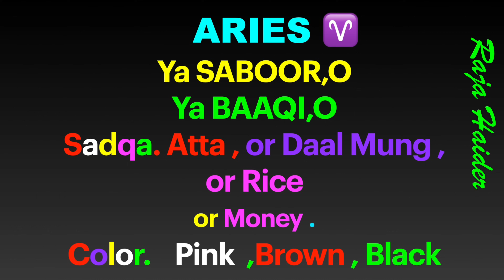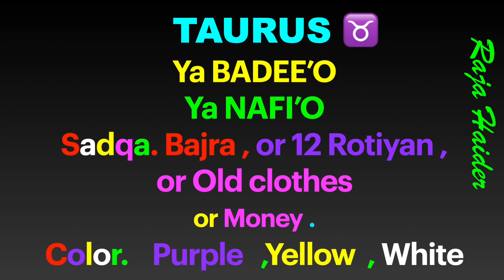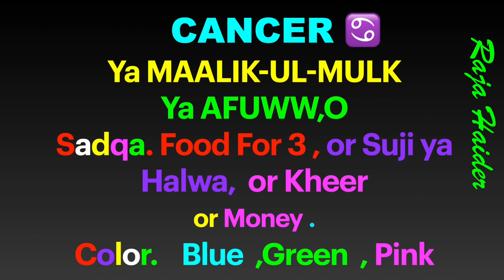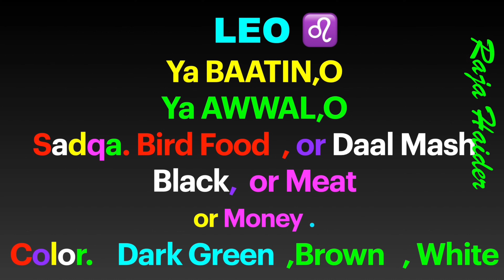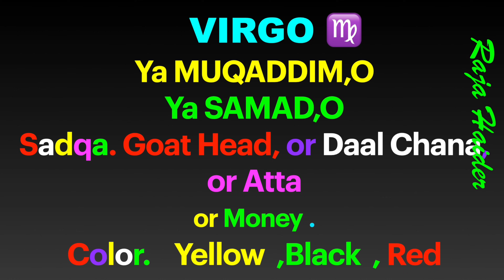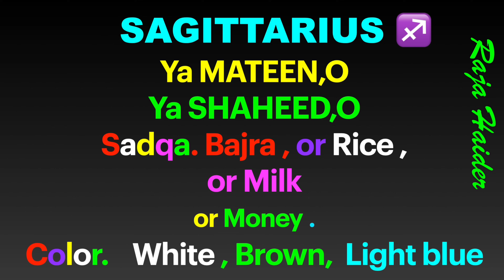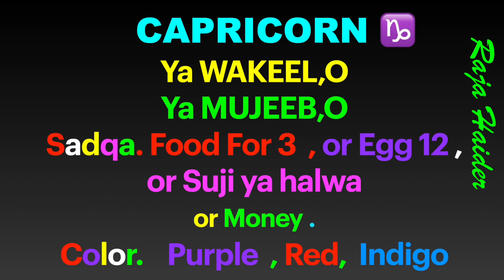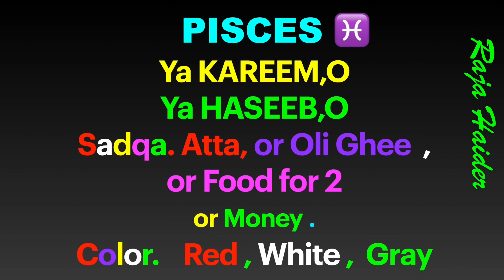Horoscope of the week April 15th- 21st 2024 . Raja Haider